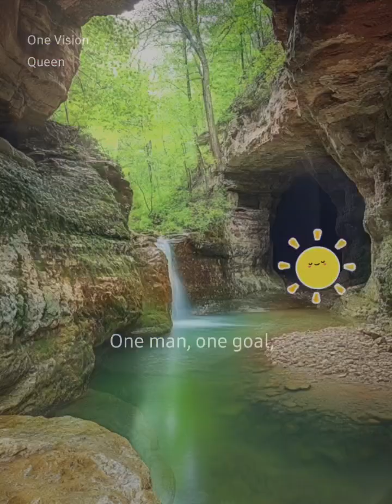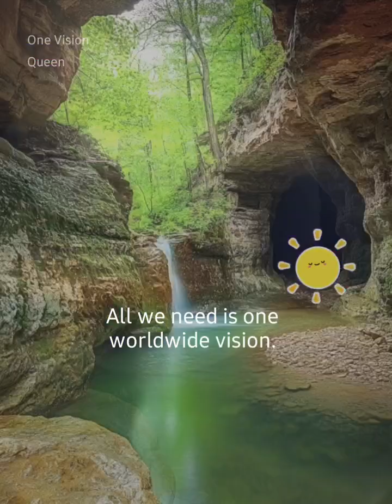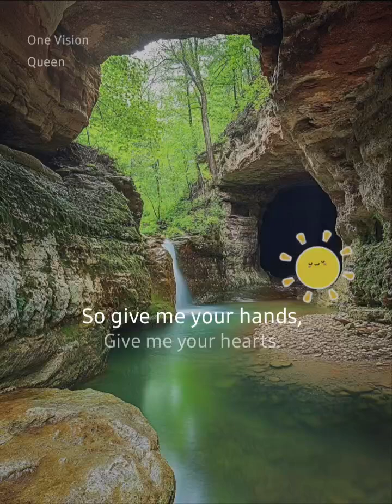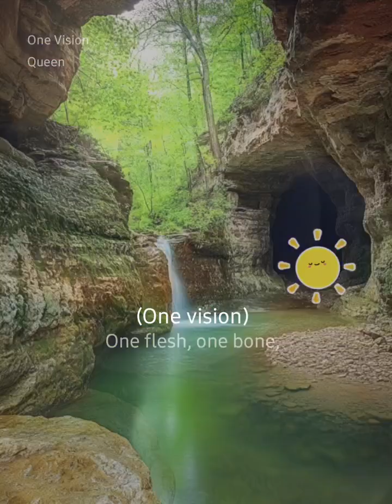One Vision cover of the Queen song for A. 🍗🔥🚬🐔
The members of the band Queen own the rights to the song One Vision.

And truth be told my cover stinks, you kids that need to insult others for trying go ahead, nobody is gonna sing this as well as Freddie Mercury. Have a great day.